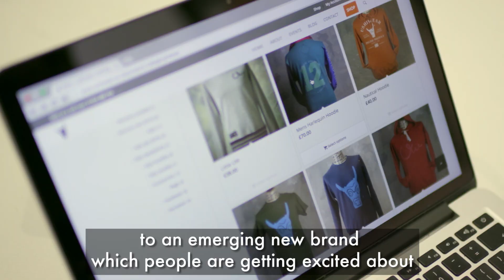Ushiwear - The Digital Garage from Google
Grow your digital skills with The Digital Garage. Start learning now g.co/DigitalGarage